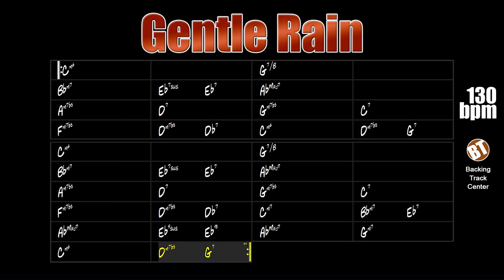Gentle Rain Backing Track Jazz Bossa - 130bpm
Gentle Rain backing Track Jazz Bossa - Apply your knowledge of improvisation on this very successful bossa nova by Luiz Bonfá.

backing tracks.

"The Gentle Rain" was composed in 1965 by Luiz Bonfá and released the following year as part of the soundtrack of the film of the same name by director Burt Balaban.

This theme is considered a jazz standard and has been performed by renowned artists such as Quincy Jones, Ramsey Lewis, Jimmy Smith, George Shearing, George Benson, Oscar Peterson, Art Farmer, Toots Thielemans, Joe Pass, Paulinho da Costa, Charlie Byrd, Joe Beck, Houston Person, Astrud Gilberto, Tony Bennett, Sarah Vaughan, Shirley Horn, Diana Krall, Barbra Streisand and many others.

This standard can be found in "Real Book vol.1" on page 169 and in "The New Real Book vol.3" on page 128.